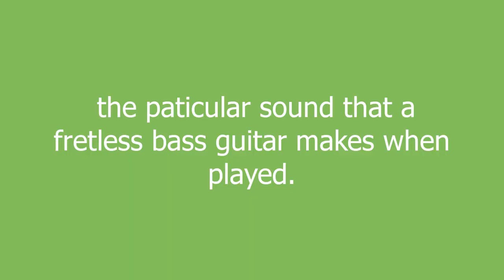mwah meaning and pronunciation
the paticular sound that a fretless bass guitar makes when played.

mwah definition by Urban Dictionary